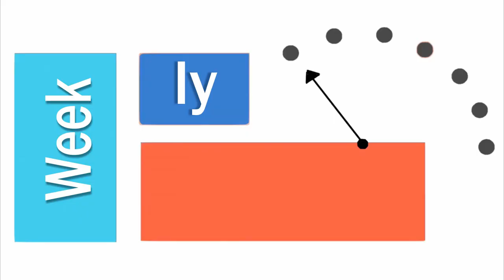Viva la Vida - Coldplay (cover by Shreeyash Shrestha) | Weekly Wednesday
@shreeyashmusic - Live cover of "Viva la Vida"
Weekly Wednesday is a series where I perform songs in a live setting, add in some eq, compression and reverb to the audio and post them on a weekly basis.

Cover produced & performed by Shreeyash Shrestha.

Originally written by: Coldplay (Christopher A. J. Martin / Guy Rupert Berryman / Jonathan Mark Buckland / William Champion)
All the music I record is solely done by me including performance & editing.